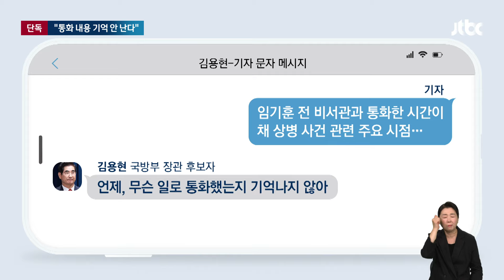[단독] 'VIP 격노설' 당일 임기훈과 통화 인정했지만…김용현 "내용 기억 안 나" / JTBC 뉴스룸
김용현 국방부 장관 후보자가 이른바 VIP 격노설 당일 임기훈 국방비서관과 통화한 것과 관련해 JTBC에 처음으로 입장을 밝혔습니다. 제기된 의혹은 '거짓 공작'이라며, 경호처장으로서 대통령 일정과 관련해 통화할 일은 수시로 있다면서도, 무슨 일로 통화했는지는 기억나지 않는다고 했습니다.